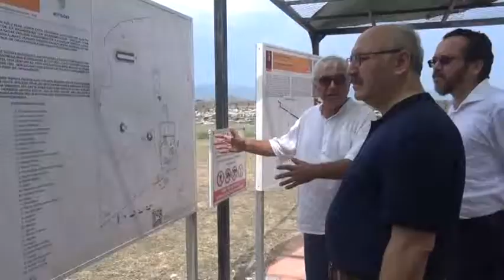2000 Yıllık Heykeller Magnesia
magnesia spor,
magnesia antik kenti,
magnesia mama,
magnesia gsk,
magnesia mapping,
magnesia spor akademisi,
magnesia 2,
magnesia kıvılcımları,
magnesia gold residence,
magnesia sinema,
magnesia antik kenti stadyum,
magnesia antik kenti kazıları,
magnesia anisada para que sirve,
magnesia anisada,
magnesia anisada para purgar,
magnesia para axilas,
magnesia bisurata aromatic pubblicità,
magnesia block,
magnesia battle,
magnesia business plan,
magnesia block benefits,
magnesia block side effects,
milk of magnesia benefits,
milk of magnesia baby,
milk of magnesia bangladesh,
magnesia carbonica,
magnesia carb 30,
magnesia company,
magnesia carbonica homeopathic personality,
magnesia carbon bricks,
magnesia carbonica 30 uses,
magnesia cha de calçinha,
magnesia cartoon,
magnesia design,
magnesia design simple,
magnesia dizain,
magnesia dans topluluğu,
milk of magnesia deodorant,
milk of magnesia during pregnancy,
milk of magnesia diarrhea,
milk of magnesia detox,
milk of magnesia experiment,
milk of magnesia eyebrows,
milk of magnesia eyeshadow primer,
leche de magnesia estreñimiento,
eating magnesia block,
milk of magnesia side effects,
magnesia en cubo,
leite de magnesia e bicarbonato,
magnesia film,
magnesia fast,
magnesia for makeup,
magnesia fast 6x,
milk of magnesia for constipation,
milk of magnesia for baby,
milk of magnesia for acne,
milk of magnesia for deodorant,
magnesia gaz saruhanlı,
magnesia greece,
maya garden magnesia,
milk of magnesia family guy,
getamped magnesia armor,
magnesia guillot,
magnesia gym,
magnesia hai rachne wali,
magnesia hindi kahani,
milk of magnesia hindi,
magnesia muriatica homeopathic remedy,
homeopathic medicine magnesia phosphorica 6x,
homeopathic magnesia phosphorica,
milk of magnesia for heartburn,
magnesia island,
magnesia company india,
magnesia ja chegamos boy,
magnesia jogo de dinheiro,
jose jose magnesia,
magnesia kuru temizleme,
magnesia kuru mama,
magnesia kazısı,
magnesia kapısı,
magnesia kuruluş efsanesi,
magnesia kuzu göbeği,
magnesia kapısı efes,
magnesia liquid,
magnesia la buena vida,
milk of magnesia laxative,
milk of magnesia liquid,
milk of magnesia lp,
leche de magnesia laxante,
como hacer magnesia liquida,
leche de magnesia,
magnesia muharebesi,
magnesia mama yorumları,
magnesia macaroni,
magnesia mama yumurtasız,
magnesia mıknatıs,
magnesia nova,
magnesia network marketing,
leite de magnesia nas axilas